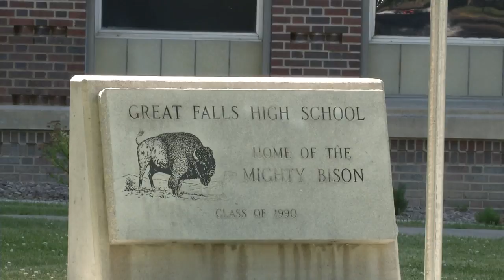GFPS Board approves signage request for GFHS auditorium after $1.8M donation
The Great Falls Public Schools Board of Trustees approved naming the Great Falls High School auditorium "The Davidson Family Auditorium at Great Falls High School" after Ian and Nancy Davidson announced they would donate up to $1.8 million to the auditorium's renovation.